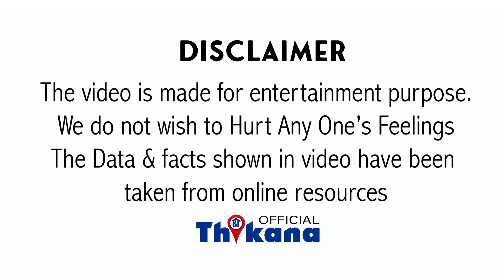Top News | पकड़ा गया Katrina Kaif का चहरे पे करवाया Botox फिर Fans ने कहा बूढ़ी और किया बुरी तरह Troll